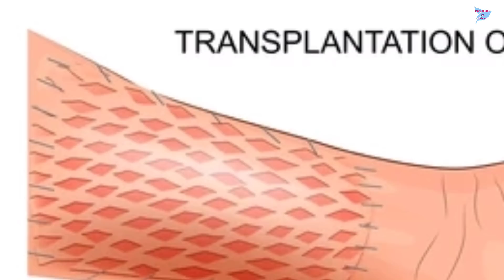কোন খাবার খেলে এলার্জির সমস্যা বেড়ে যায়?এলার্জি রোগীরা দেখুন| সবচেয়ে বেশি এলার্জিযুক্ত খাবার কোনগুলো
কোন খাবার খেলে এলার্জির সমস্যা বেড়ে যায়?এলার্জি রোগীরা দেখুন|| সবচেয়ে বেশি এলার্জিযুক্ত খাবার কোনগুলো|| High Allergic Food|| Perfect Tips by Laboni

৮ খাবার খেলে ক্যান্সার হবেই|| ক্যান্সারের জন্য দায়ী যে খাবার| এই ১৫ খাবার খেলে কখনো ক্যান্সার হবে না

৩ দিন খেলেই রক্ত শূন্যতাজনিত রোগ, হাঁপিয়ে যাওয়া, পেশীর ব্যথা, বুকে চাপ ধরা, দূর্বলতা, ক্লান্তি দূর